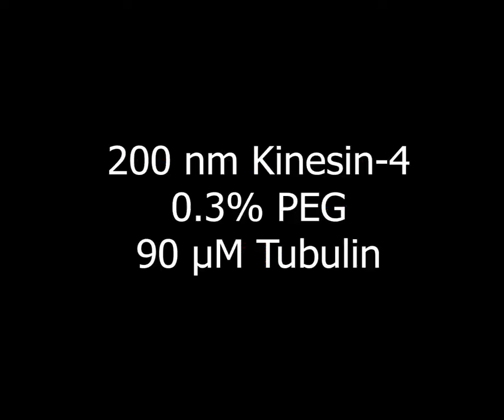Extensile fluids sort into bilayer structures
Two examples of kinesin-4/microtubule based extensile fluids sorting into bilayer structures. The first example is epifluorescent imaging of fluorescent microtubules (black) and kinesin (blue). The second example is a max-z projection of confocal imaging of a sample in a thin (30 micron) chamber.